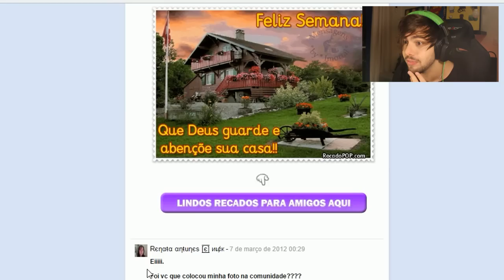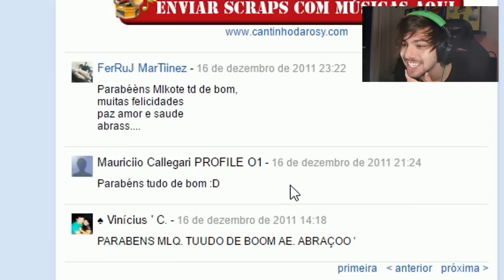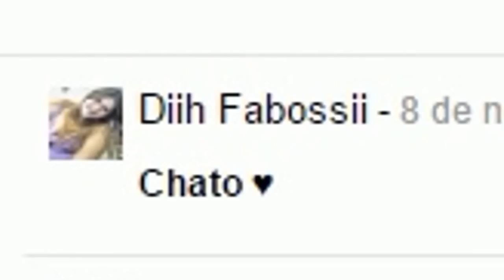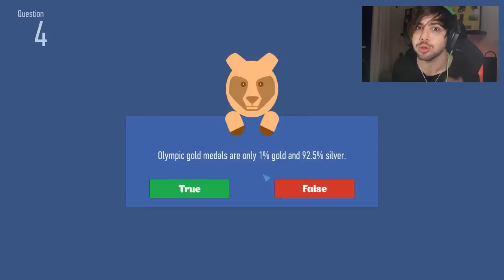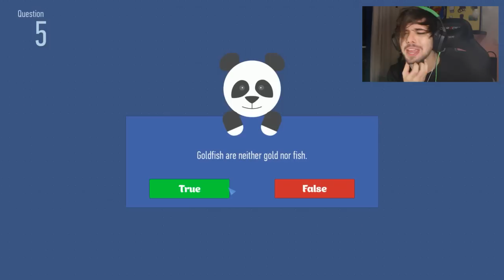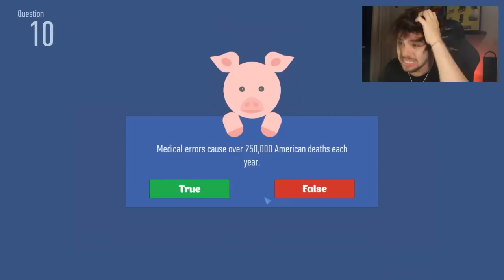COMO EU ERA NA ÉPOCA DO ORKUT?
CAIXA POSTAL:
Lucas Olioti l Caixa Postal: 5016
Cep: 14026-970 l Ribeirão Preto - SP